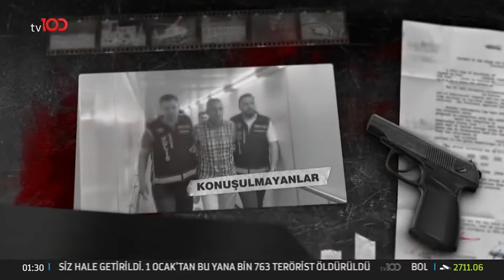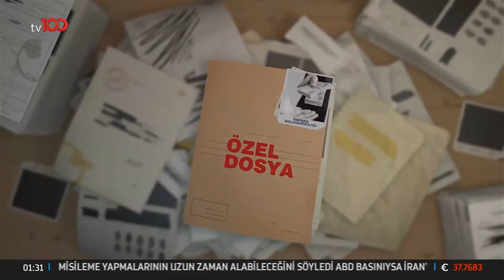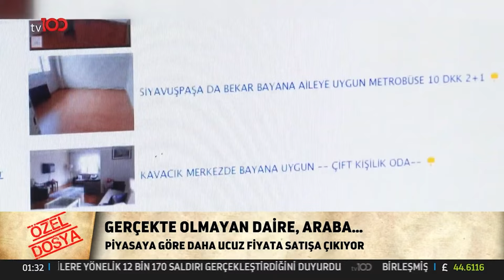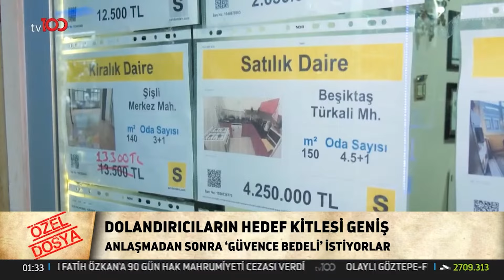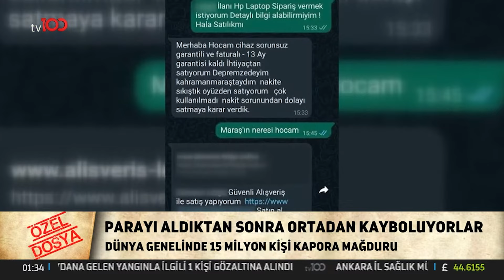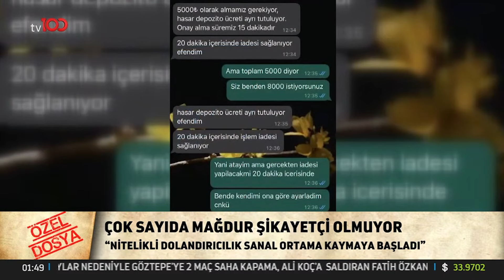Devrim Tosunoğlu ile Özel Dosya | 23 Ağustos 2024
Devrim Tosunoğlu ile Özel Dosya | Gerçekte Olmayan Daire, Araba...
"KAPORA DOLANDIRICILARI NASIL KANDIRIYOR"

TV100'ÜN YENİ FREKANSI:

Frekans: 11837
Polarizasyon: V
Sembol Oranı: 30000
Fec:2/3

2'NCİ FREKANS

Fec:2/3